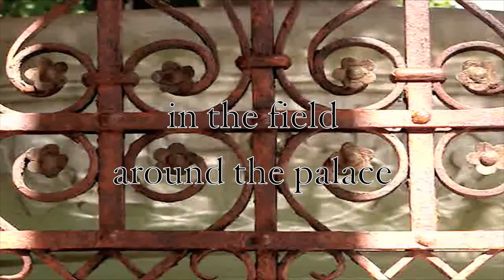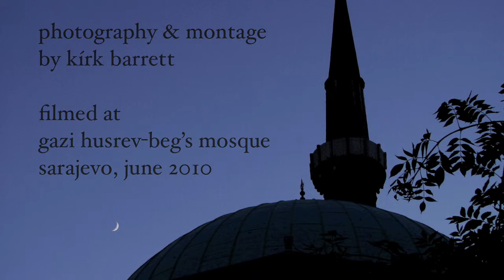In the Field around the Palace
an Abnatural production.
 a kírkesque assemblage.
 photography & montage by kírk barrett.
 filmed at Gazi Husrev-Beg's Mosque in Sarajevo, Bosnia,
   17, 18, 20, 22 jun. & 3 jul. 2010.
 music ~ "Space In..." by Nataraj XT.

assemblage is copyleft ~ kírkesque ~ all rite re-versed.
copyright commons.  some rights reserved—
 —noncommercial-noderivs.
aspects are copyright by original creators—
 —no infringement is intended nor should be inferred.

Fourth of four videos in Abnatural Production's Travelogue Series.